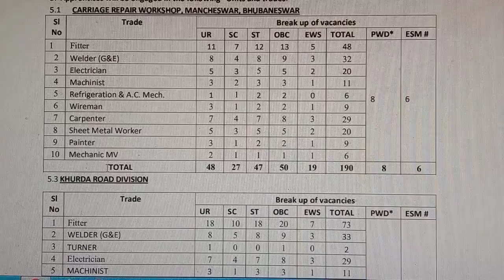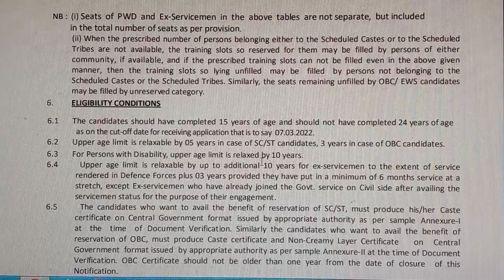East Coast Railway Apprentice 2022 | Railway Latest Job 2022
central railway apprentice 2022@carrierjobs